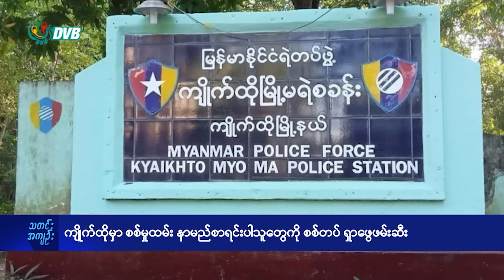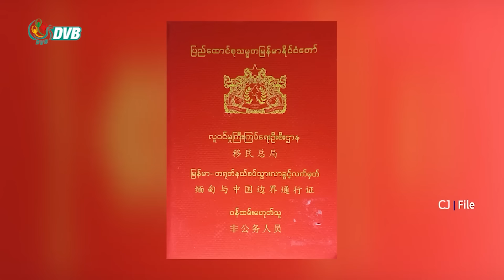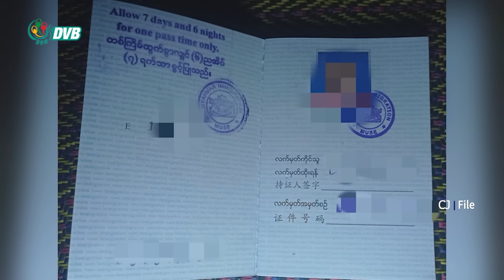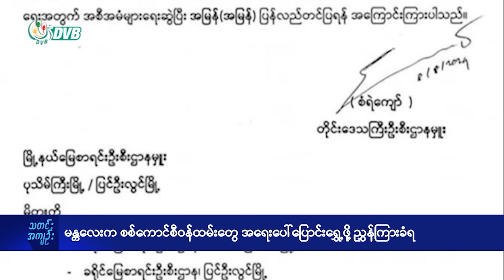DVB Digital မနက် ၇ နာရီ သတင်း (၁၀ ရက် သြဂုတ်လ ၂၀၂၄)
- ပြင်ဦးလွင်-ရန်ကုန်သွားမယ့် ကားလက်မှတ်တွေ  အရောင်းပြည့်နေ။
- ကျိုက်ထိုမှာ စစ်မှုထမ်းနာမယ်စာရင်းပါသူတွေကို စစ်တပ်ရှာဖွေဖမ်းဆီး။